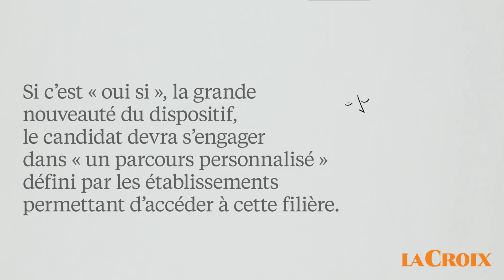Parcoursup : comment fonctionnera le remplaçant d’APB ? | Le tour de la question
Les futurs bacheliers ou les étudiants devront s’inscrire sur Parcoursup et formuler leurs vœux à partir du 22 janvier. Dix vœux au lieu de 24 pour APB et sans ordre de préférence, contrairement à l’ancien système.

Mardi 13 mars, ils devront clôturer la liste des vœux. Celle-ci sera ensuite examinée par le conseil de classe. Chaque vœu fera l’objet d’une fiche « Avenir » qui sera transmise aux centres de formations demandés.

À partir de mai, les candidats commenceront à recevoir des réponses. Si c’est « oui », ils auront un temps pour accepter, mais ils resteront en lice pour d’autres formations qui les ont mis « en attente ».

Si c’est « oui si », la grande nouveauté du dispositif, le candidat devra s’engager dans « un parcours personnalisé » défini par les établissements permettant d’accéder à cette filière. Le « non », lui, ne peut être émis que par les formations officiellement sélectives.

Si le nombre de demandes excède le nombre de places, comme ce fut le cas ces dernières années, les candidatures seront classées en fonction de la cohérence de leur projet avec les pré-requis de la filière.